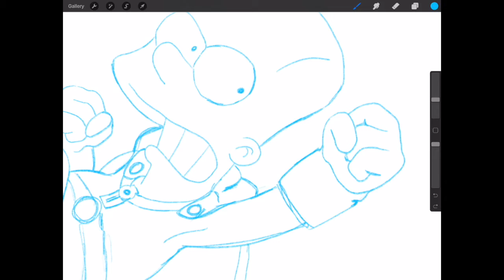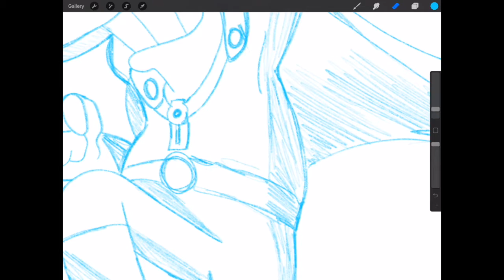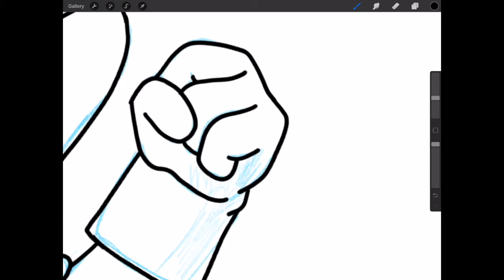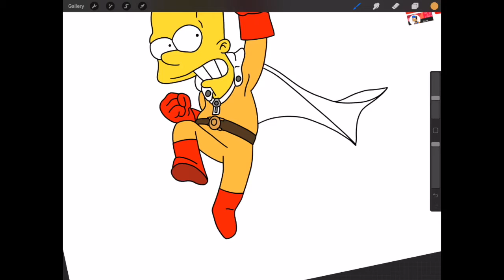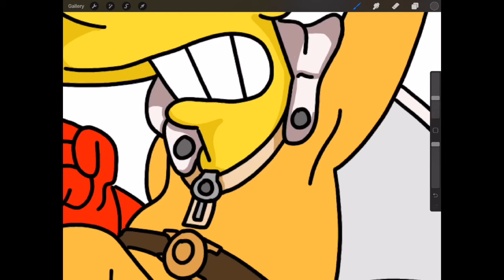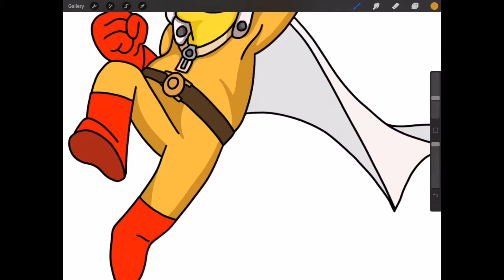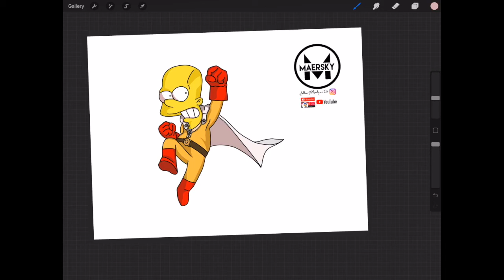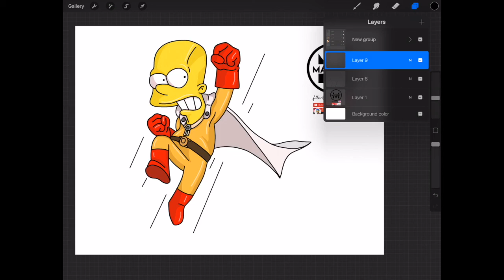Maersky Draws Episode 19: ONE PUNCH BART!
Process drawing and Tutorial for ONE PUNCH BART!

Tools:

Apple Pencil
Procreate 4.1

We are adding a new element to the channel in the series "Maersky Draws" where I get to basically let all you see and hear my thought process when I'm creating a drawing or piece of digital art.